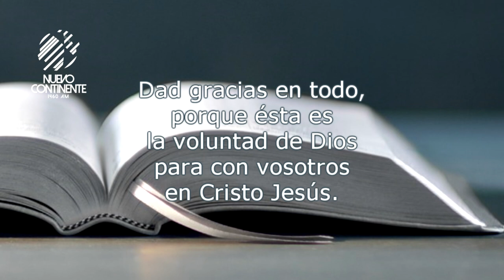Demos gracias - Reflexión | Emisora Nuevo Continente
Reflexión con Delson Morales para este viernes 26 de noviembre de 2021